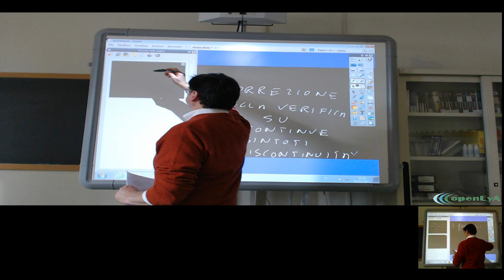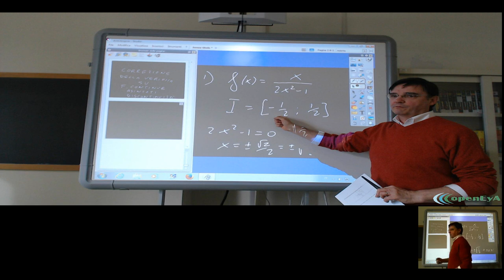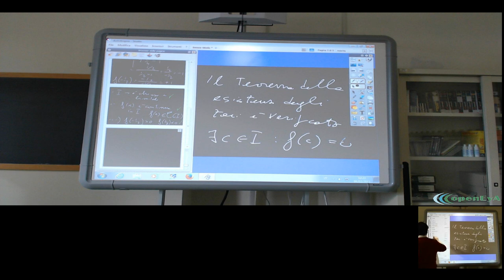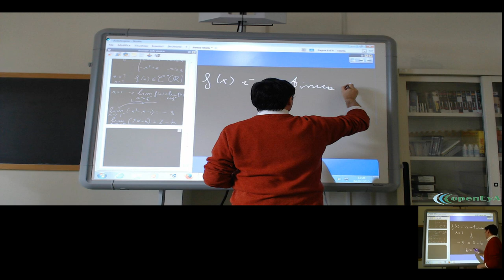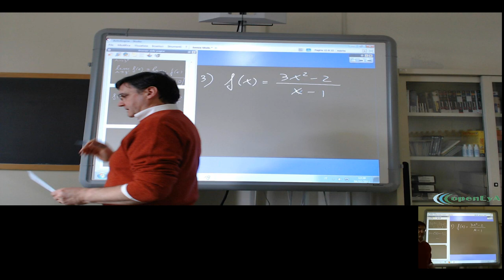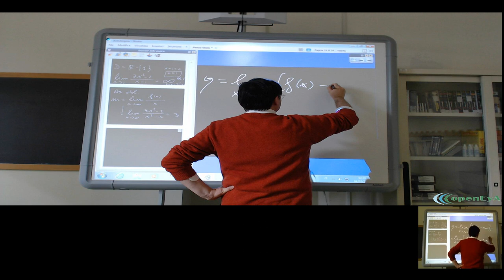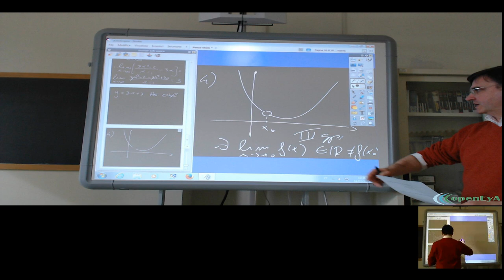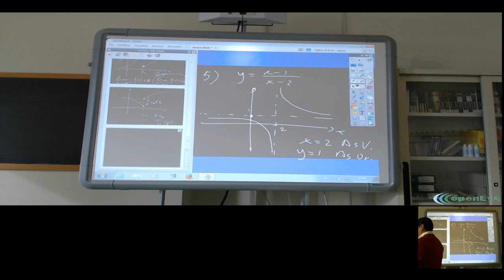Lez.137 L'analisi infinitesimale. Correzione della verifica sulle funzioni continue.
Correzione e discussione sulla verifica relativa alle funzioni continue, discontinuità ed asintoti.